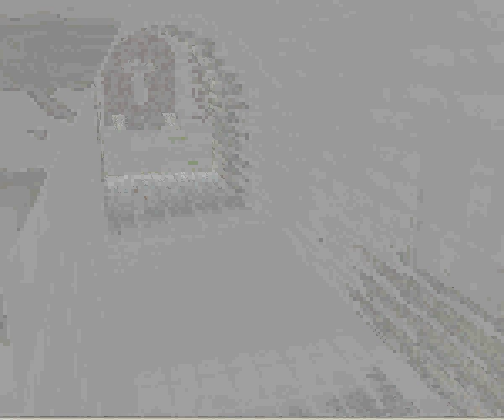Uber Challenge Volume 13: Castle Courtyard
The Uber Challenge is a Legend of Zelda: Ocarina of Time challenge with a bunch of restrictions and cheats. If you need help on beating it, watch these videos for a description of rules, glitches, and tricks. There is no sound, and I don't plan on having any in future chapters. I apologize for my shotty playing, but in my defense, it was 7:00 AM when I made this video. It was made with a Project64 emulator and a CamStudio camera device.

And this video is dedicated to everyone at hylianshield.net EXCEPT Shadowmaster345.